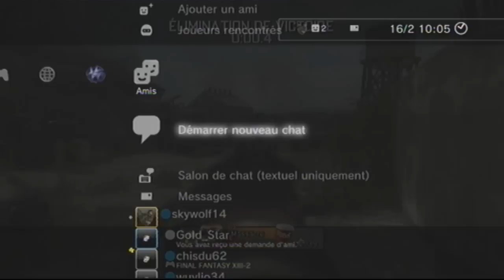[Vidéo Fun] Jouer avec la manette démontée !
Yo ! Lis la description veux-tu ?
Bon nous voici de retour avec un "nouveau concept" ! Le principe est simple, il faut juste démonter la manette et essayer de faire une bonne partie, ou au moins une partie positive en ayant un gros handicap en face des autres =D